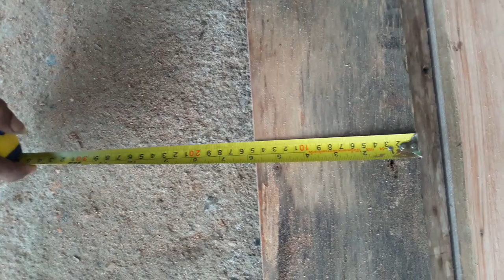วิธีทำไม้แบบเสา ทำแบบไม้อย่าง่ายๆ ใครๆก็ทำได้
เพื่อเป็นแนวทางแก่ผู้สนใจในงานช่าง